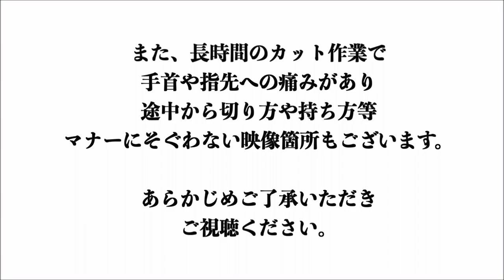【大食い】ステーキのみ 60分本気勝負【閲覧注意】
☆★訪問店情報★☆

今回はnijyu-kyu さんにご協力していただきステーキの60分チャレンジを
今回はイチボ肉をご用意いただきどれだけ食べれるのかに挑戦してきました

飲食に際し不適切なマナーシーン等もございますので予めご了承いただきご視聴ください